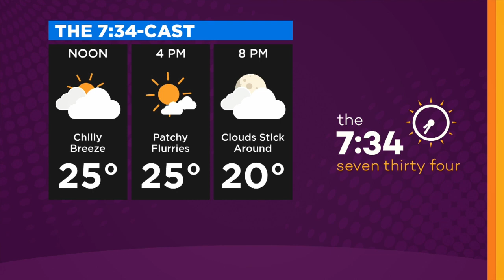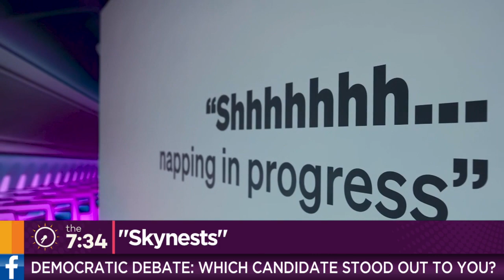'The 7:34': February 26, 2020 - Presidential Debate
At the end of the debate, each candidate was asked what the biggest misconception was about them. Sen. Amy Klobuchar defended her personality, Christiane Cordero reports (8:00). The 7:34 - February 26, 2020